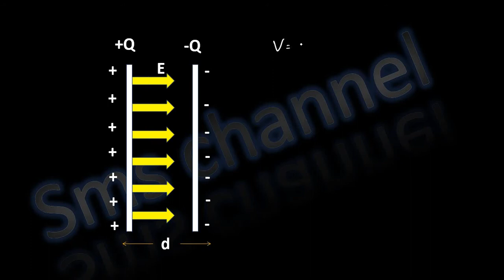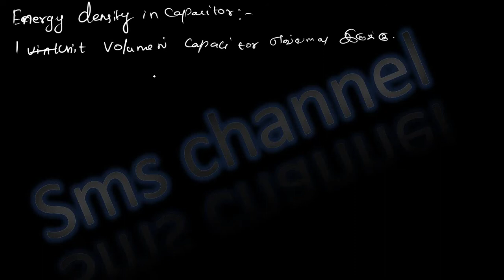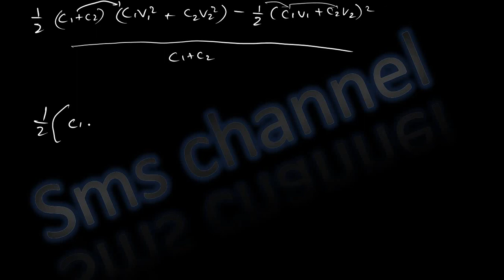Chapter-2 class 12 Parallel plate capacitance(Energy density and other related topics) in Tamil